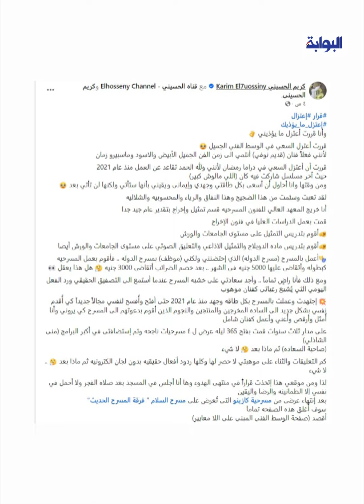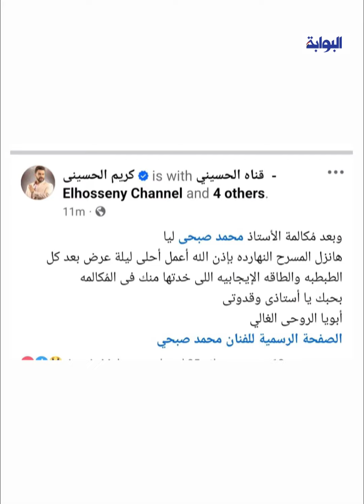اعتزال وتراجع.. كريم الحسيني يتصدر تريند جوجل